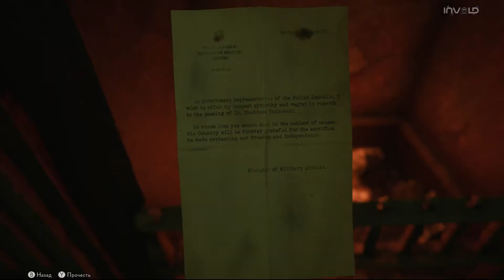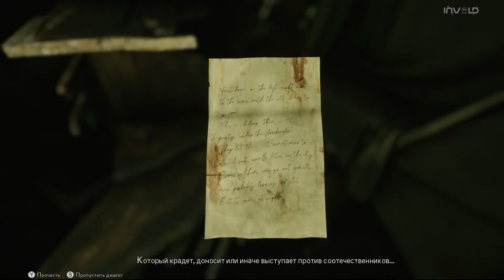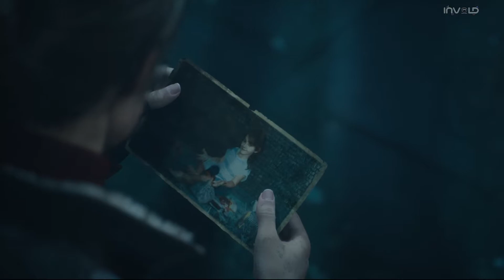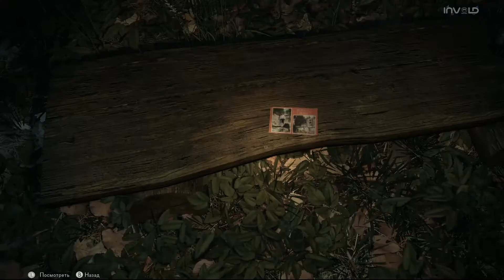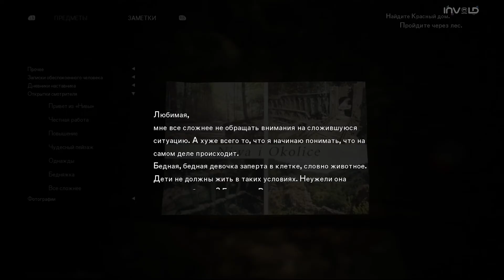The Medium ◉ Хоррор по польски: Прохождение #3